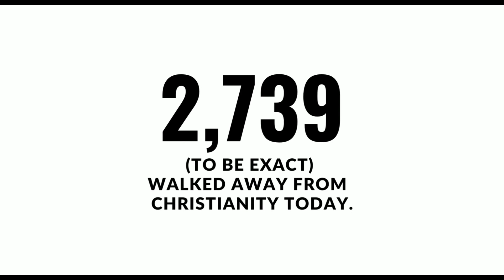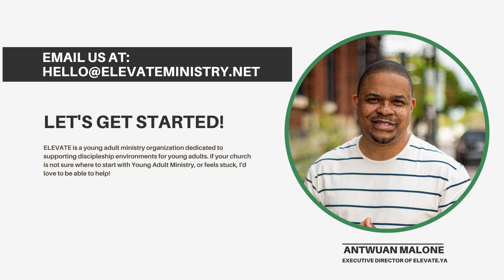1 Million Young Adults Leave Christianity Every Year? | Let's do something abou tthat.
1 million young adults are projected to leave the faith every year. If you're a church or young adult pastor who is thinking about launching a young adult ministry (or are already leading one), I'd love to talk with you.